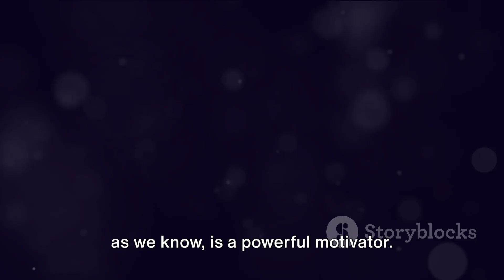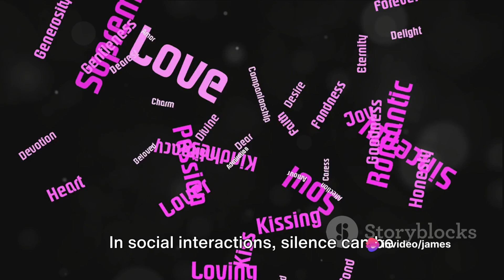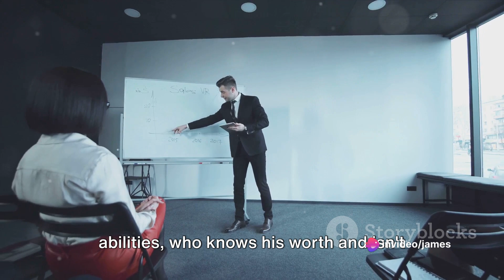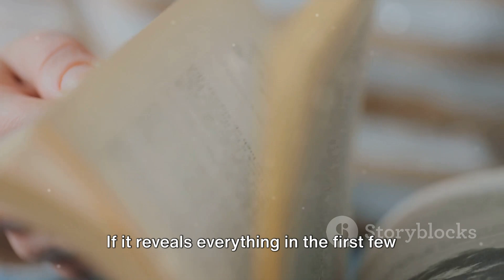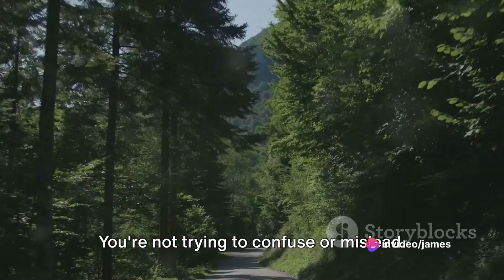How to be the MYSTERIOUS MEN that WOMEN DESIRE